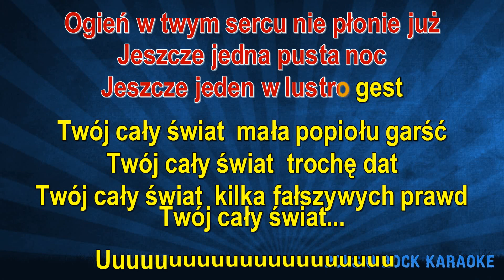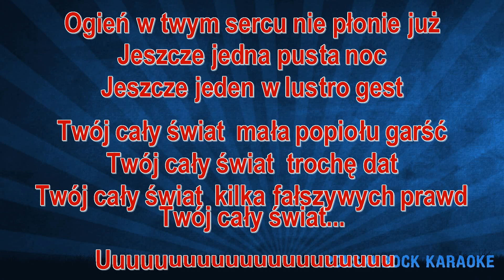IRA - Twój cały świat ( karaoke )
Srebrną igłą znaczysz swoje małe sny
W kieliszku marzeń topisz dni
Twoich gniewnych bogów dawno pokrył kurz
Ogień w Twym sercu nie płonie już
Jeszcze jedna pusta noc
Jeszcze jeden w lustro gest
Twój cały świat mała popiołu garść
Twój cały świat trochę dat
Twój cały świat kilka fałszywych prawd
Twój cały świat